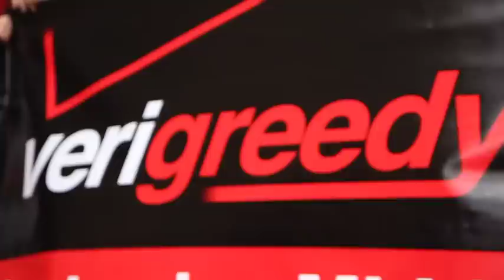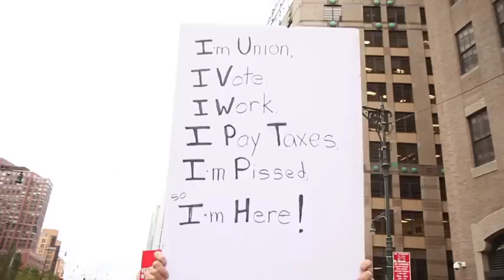CWA and Occupy Wall Street storm Lower Manhattan protesting Verizon's Corporate Greed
October 21, 2011. Thousands of CWA and OWS protesters rally at Verizon Wireless store. 20 Verizon workers sleep at Liberty Plaza/Zucotti Park in solidarity with the 99%.